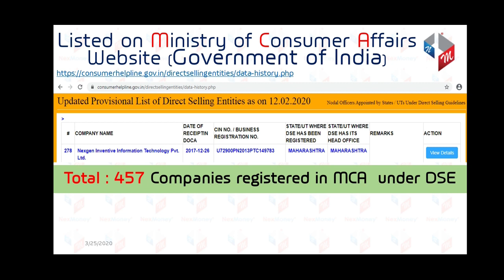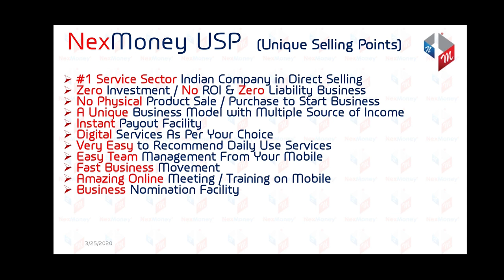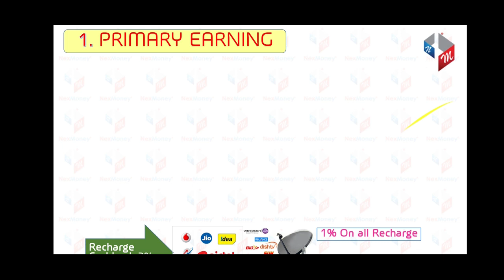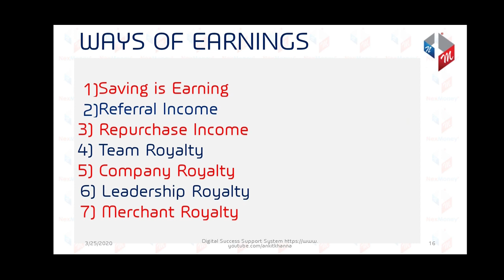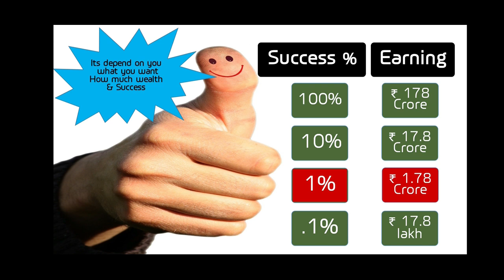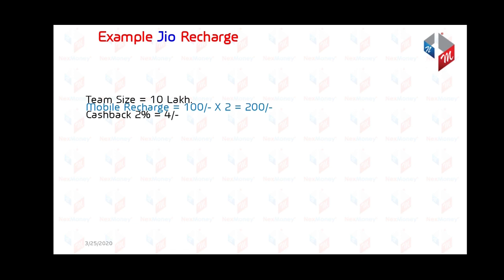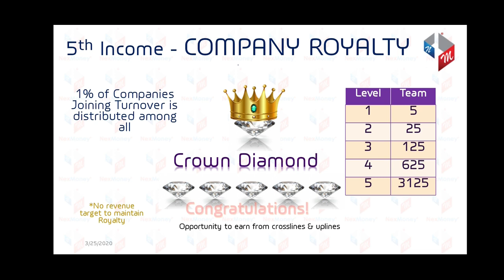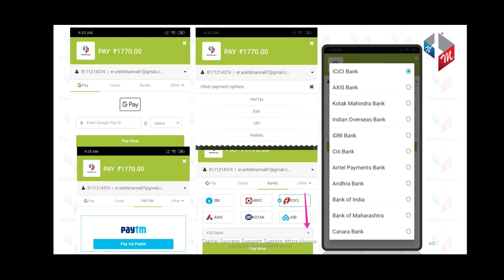NexMoney business plan Tamil latest 2020 - Contact @ 9080396591.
# WORK FROM HOME     |      EARN FROM HOME    |      NO PRODUCT SALES

# Watch complete video for better understanding..
# Sing up Free - Get exciting instant cashback on ur Transactions*
# Fully Service based application – No Product Sales..
# 50+ Popular E-commerce portals like Amazon, Flipkart, Bigbasket, etc.,
# All Type of Insurance (Health & Vehicle)..
# Only Prime Members – All recharges (5/Day/ID), Bus-Flight-Hotel booking, Electricity bills, Shopping, etc.,
# Huge Earning potential for every common people of INDIA..
# Amazing Nomination Facility - 2nd Generation Business..

... ____________100% Business support Guaranteed___________ ...